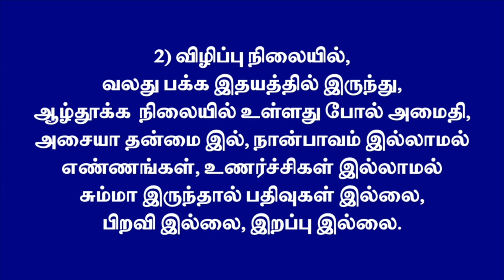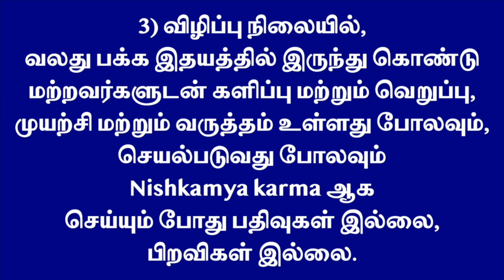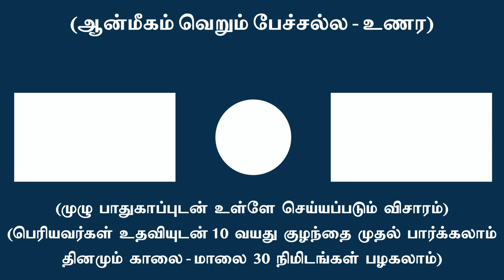“ஞானி” ஆனவர் அகந்தை-நான் இன்னதென்று உணர்த்த சீடன் “ஞானம்” அடைகிறான்